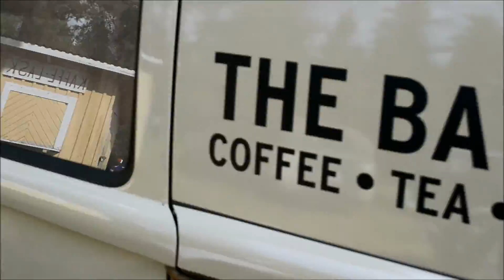Bad Camber 2013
Some footage from the Swedish aircooled Volkswagen show Bad Camber in 2013